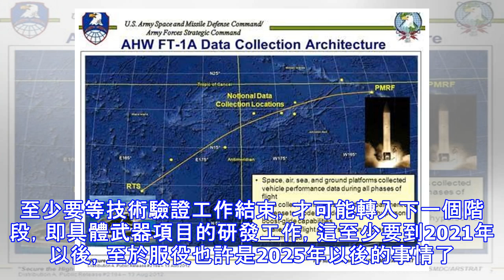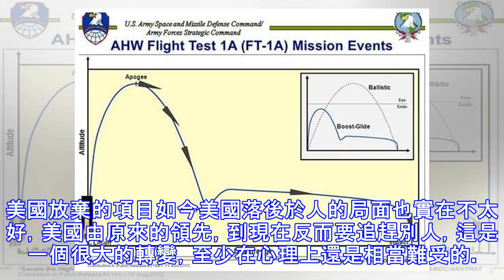大意失荊州！美國高超音速技術曾領先全球，沒下大力氣研發被超越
二戰之後，美國在技術領域一直保持著世界領先的地位，本世紀以來，這個情況意外出現了變化，可謂：大意失荊州！由於美國沒有意識到別人追趕的速度太快，還自負以為自已處於遙遙領先的狀態，結果她放慢了自己的步伐，包括：在高超音速技術領域的研發進度。俄軍領先了？美國高超音速技術曾領先全球，結果過於自信，以至沒下大力氣研發，造成今天被超越的局面。現在中俄都在高超音速武器技術領域取得的突破，開始列裝高超音速武器系統，在這方面已經明顯將美國甩到了身後。 當然了，我們也不要以為美國在技術上真的落後於人，美國屬於深藏不露！如果仔細研究一些情況的話，美國竟然有一項秘密武器項目：AHW。試驗計劃美國實際上對高超音速技術的...